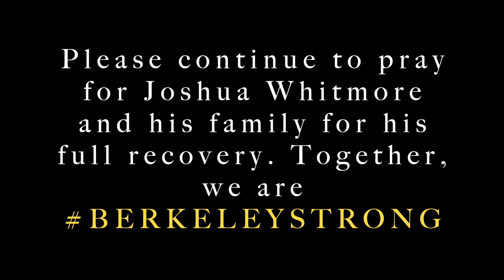Deputy Joshua Whitmore being escorted to MUSC